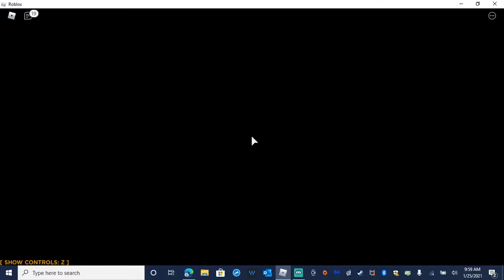Its Titanfall RUN!!